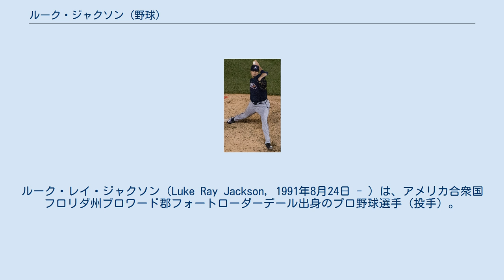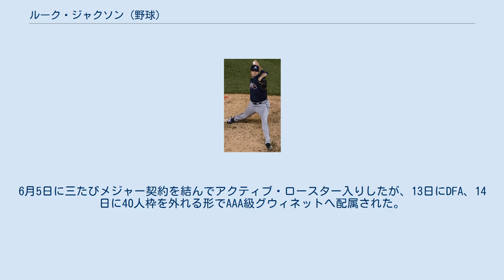ルーク・ジャクソン (野球)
ルーク・レイ・ジャクソン（Luke Ray Jackson, 1991年8月24日 - ）は、アメリカ合衆国フロリダ州ブロワード郡フォートローダーデール出身のプロ野球選手（投手）。
右投右打。
 2010年のMLBドラフト1巡目追補（全体45位）でテキサス・レンジャーズから指名され、プロ入り。
 翌2011年に傘下のA級ヒッコリー・クロウダッズでプロデビュー。
19試合に先発登板して5勝6敗、防御率5.64、78奪三振を記録した。
 2012年はA級ヒッコリーとA+級マートルビーチ・ペリカンズでプレーし、2球団合計で26試合に先発登板して10勝7敗、防御率4.65、146奪三振を記録した。
 2013年はA+級マートルビーチとAA級フリスコ・ラフライダーズでプレーし、2球団合計で25試合（先発23試合）に登板して11勝4敗、防御率2.04、134奪三振を記録した。
 2014年はAA級フリスコとAAA級ラウンドロック・エクスプレスでプレーし、2球団合計で26試合（先発24試合）に登板して9勝5敗1セーブ、防御率5.41、126奪三振を記録した。
 2015年は開幕からAAA級ラウンドロックでプレー。
8月6日にメジャー初昇格を果たしたが、この時は登板機会がないまま11日にAAA級ラウンドロックへ降格した。
ロースター拡大後、9月4日のロサンゼルス・エンゼルス・オブ・アナハイム戦でメジャーデビュー。
 2016年は8試合に登板して防御率10.80、3奪三振を記録した。
 2016年12月8日にタイレル・ジェンキンス、ブレイディ・フェイグルとのトレードで、アトランタ・ブレーブスへ移籍した。
 2017年は43試合に登板して2勝0敗、防御率4.62、33奪三振を記録した。
オフの12月20日にDFAとなり、2018年1月4日にマイナー契約に切り替わって傘下のAAA級グウィネット・ストライパーズへ配属された。
 2018年の開幕はAAA級グウィネットで迎え、4月4日にメジャー契約を結んでアクティブ・ロースター入りしたが、4月15日にDFAとなり、18日に40人枠を外れる形でAAA級グウィネットへ配属された。
5月6日に再びメジャー契約を結んでアクティブ・ロースター入りしたが、登板が無いまま8日に40人枠を外れる形でAAA級グウィネットへ配属された。
6月5日に三たびメジャー契約を結んでアクティブ・ロースター入りしたが、13日にDFA、14日に40人枠を外れる形でAAA級グウィネットへ配属された。
6月16日にFAとなったが、翌17日にシーズン4度目となるメジャー契約を結んでアクティブ・ロースター入りした。